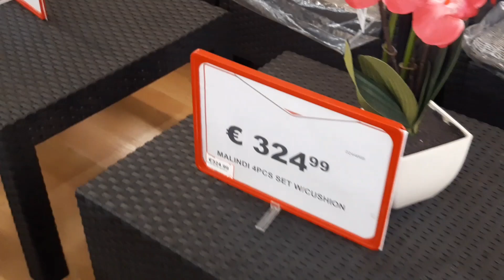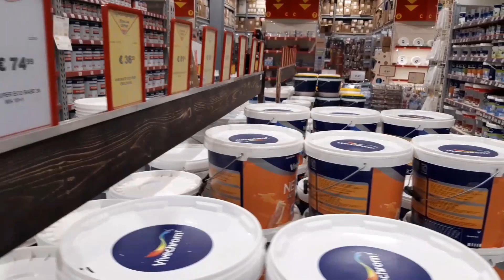Find Everything in SUPERHOME CENTER! Engomi Mall Nicosia Cyprus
Hi everyone! Yesterday we went to Nicosia and had a look to Superhome Center.
 The creation of the first DIY & Home Improvement SUPERHOME CENTER in Nicosia in March 1999, a member of the CTC Group, brought the solutions that meet all the needs for the home, garden, office, factory or any other space.
This innovative concept in a very short time achieved the recognition and support of the Cypriot consumer who integrated it into his daily life.
It is no coincidence that today SUPERHOME CENTER is the largest chain of DIY & Home Improvement department stores in the Cypriot market with 6 department stores in Nicosia, Limassol, Paphos and Larnaca, offering over 65,000 excellent quality products in 20 and more specialized categories and serving approximately 1.3 millions of visitors annually.